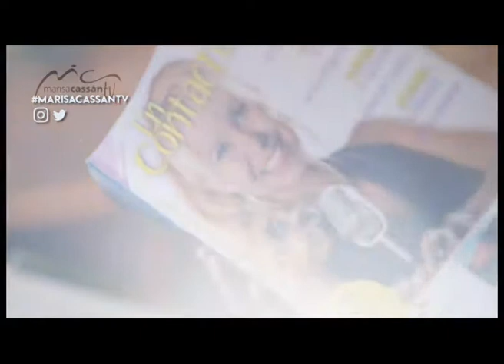Marisa Cassan tv & Oscar Quiroga Profe de CANOTAJE 2 parte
Kayak, amor a primera remada
Los lagos y ríos cordobeses son ideales para un paseo en familia a bordo de un kayak, sin límites ni prejuicios. Los expertos destacan otros aspectos de esta práctica, que la convierten en una opción de turismo saludable.
Recreación, buena salud y emociones

Parece increíble que algo tan sencillo como pasar un remo sobre la superficie de las aguas derive en tantos beneficios, más allá de recrearse y conocer nuevos rincones de la geografía cordobesa.

Con un tono de voz cargado de paciencia, Oscar Quiroga -instructor en canotaje y socio fundador de la Escuela de Canotaje Córdoba- nos explicó que, según su experiencia, ha comprobado que este deporte no sólo trae beneficios para la salud por su entrenamiento físico sino que, a través de una técnica simple, el kayakista se puede deslizar a más de ocho kilómetros por hora. Esta particularidad eleva la autoestima de quien conduce, más aún en personas con capacidades diferentes. A su vez, la práctica del kayak promueve emociones colectivas porque permite desarrollar una actitud de cooperativismo entre los compañeros de paseos y travesías.La práctica del kayak es tan inclusiva que, en algunos casos, hasta personas no videntes pueden disfrutar del agua, siempre y cuando cuenten con la guía y el asesoramiento de un instructor. En esos casos, el experto suele recurrir a los sonidos, de kayak a kayak, para ir orientando el paseo.